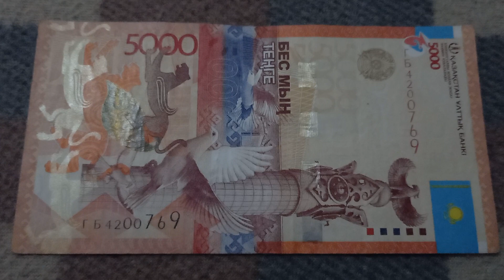БАНКНОТА 5000 ТЕНГЕ № серии ГБ4200769 на байковой поверхности 30-ого Ноября - ДЕНЕЖНЫЙ ПОТОК